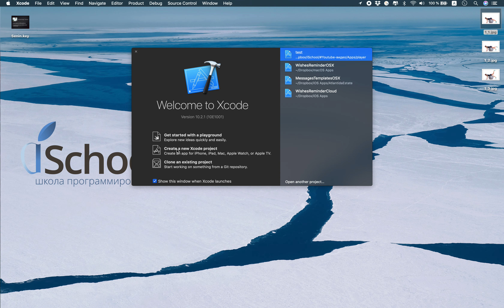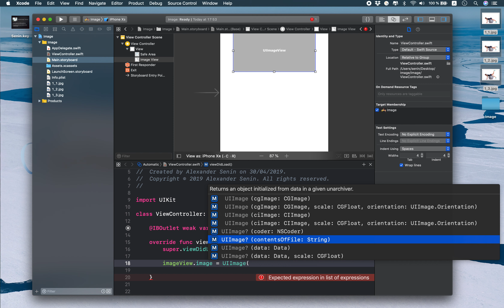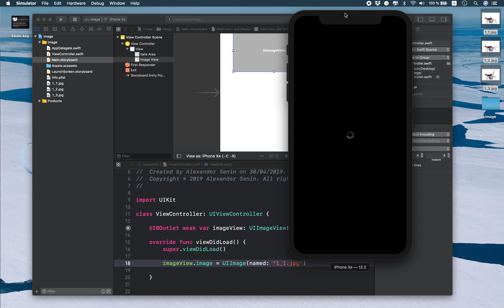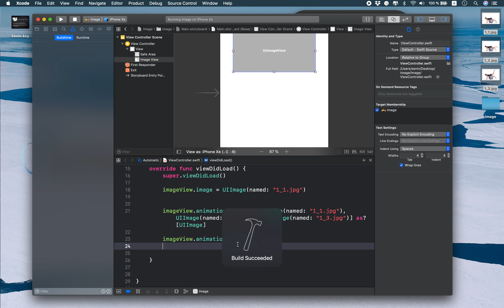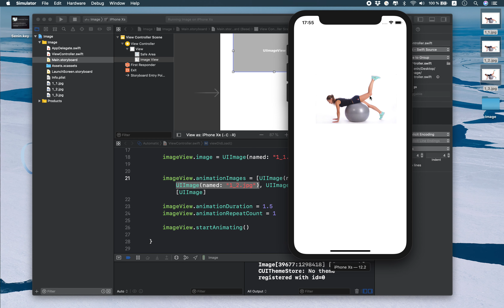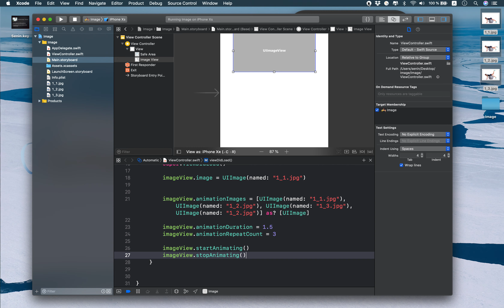Xcode - анимация UIImageView